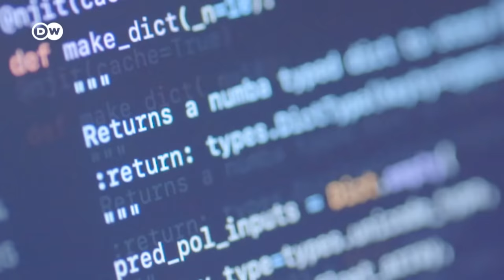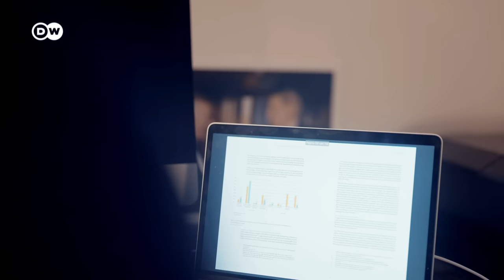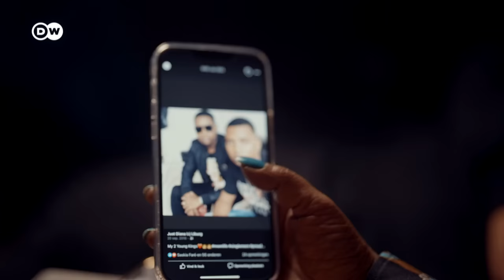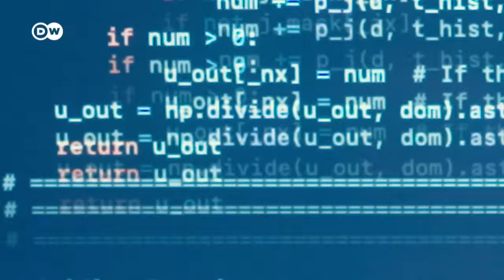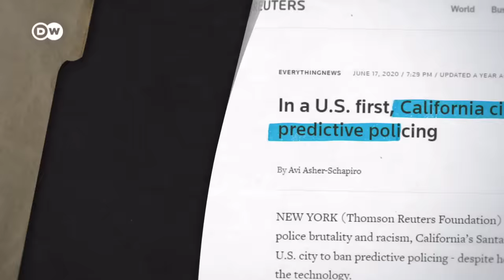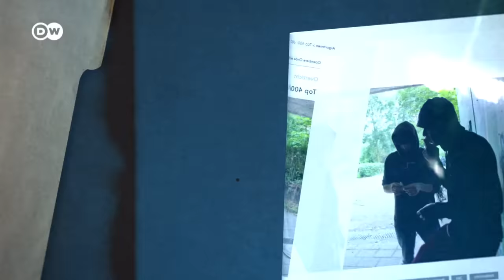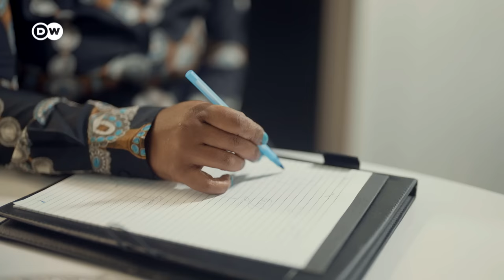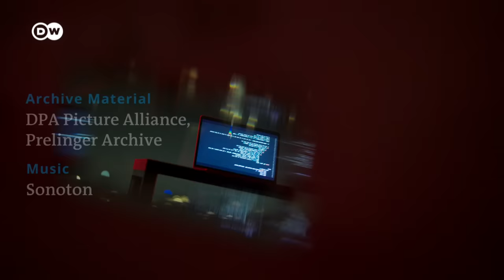Predictive policing: Crime prevention or profiling? | Techtopia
Police departments around the world use technology to predict crimes and who will commit them. But critics warn that such “predictive policing” is ineffective and often discriminates against minorities.

In this episode of DW’s Techtopia, DW Chief Technology Correspondent Janosch Delcker investigates the rise of the technology, showing how the life of one Amsterdam family was turned upside down after their teenage son was flagged as a future offender.

CHAPTERS
0:00 Intro
0:40 What to expect
1:18 The Netherlands case, part 1
3:45 How predictive policing works
4:34 How common is the use?
5:16 The Netherlands case, part 2
9:48 The controversy over predictive policing
10:05 How software can reinforce discrimination
11:17 The Netherlands case, part 3
12:17 Does predictive policing work?
13:19 Pushback
14:50 What does the law say?
15:20 The Netherlands case, part 4
17:40 When is it okay to use predictive policing?
18:35 Outro